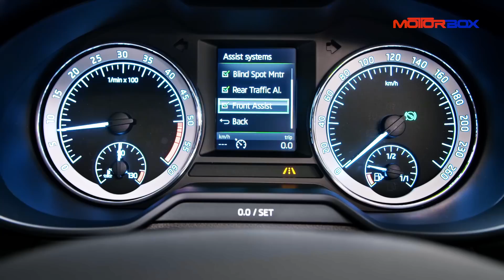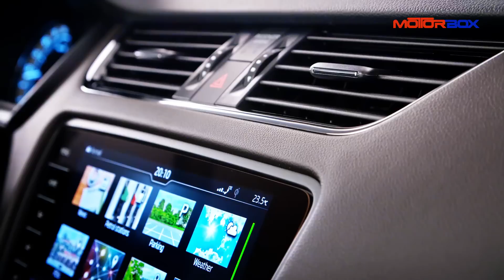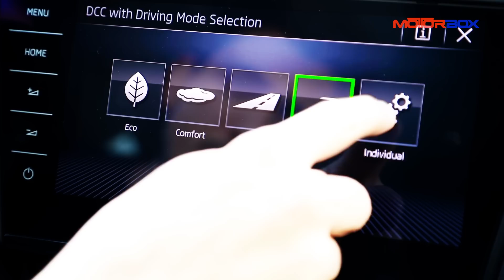Skoda Octavia 2017: la prova di MotorBox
La berlina e la wagon di Skoda diventano più tecnologiche con l'ultimo restyling. Leggi qui la prova completa